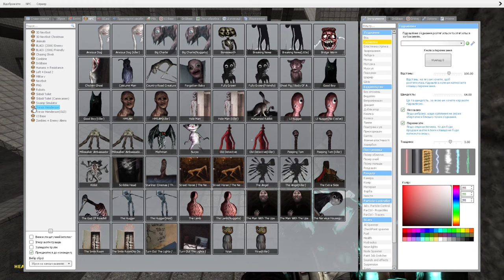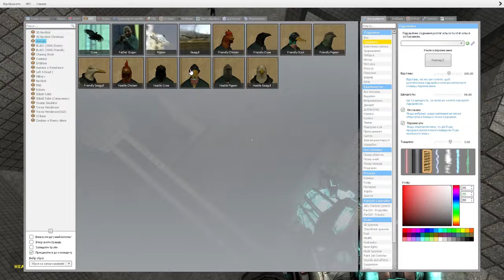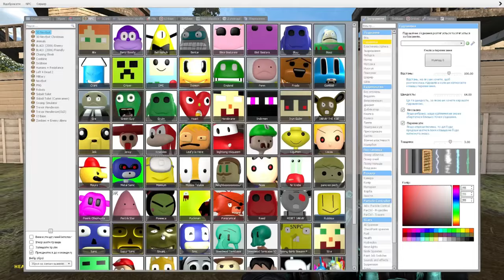SCARY SHREK WEEK RECAP - SEPTEMBER/2024